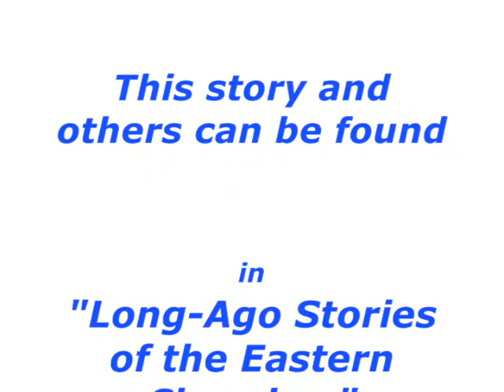Origin of the Strawberry